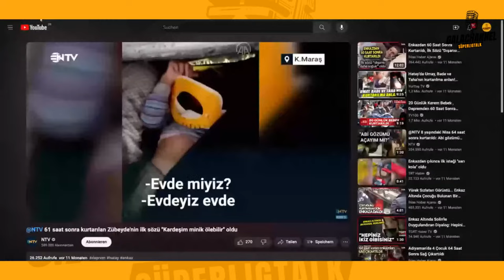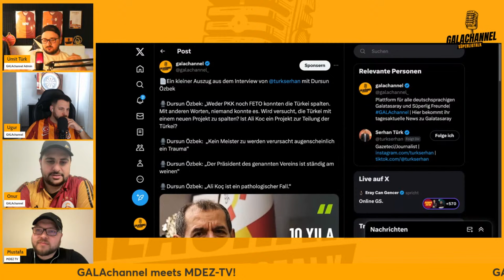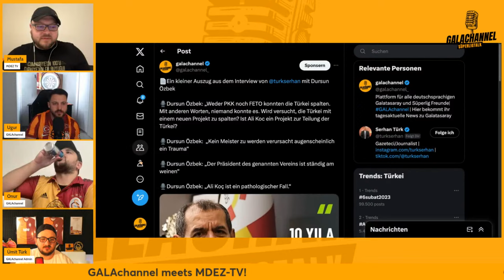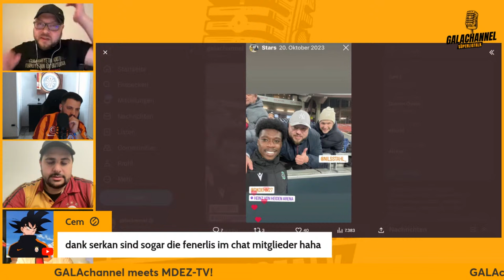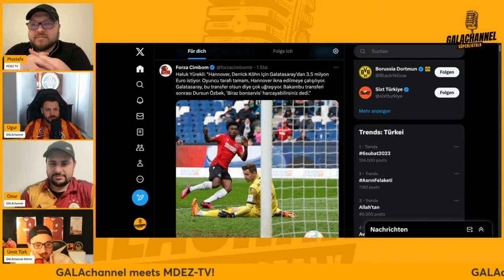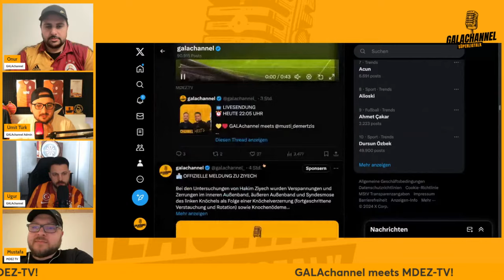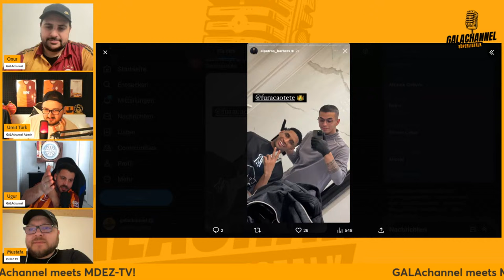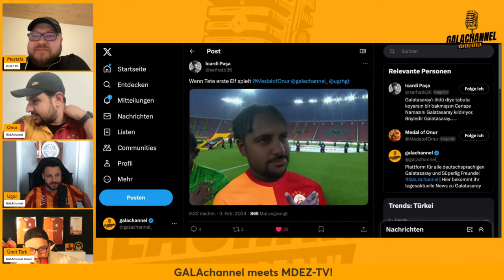Derrick Köhn Road To Galatasaray | GALAchannel meets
Plattform für alle deutschsprachigen Galatasaray und Süperlig Freunde| Hier bekommt ihr tagesaktuelle News zu Galatasaray

s